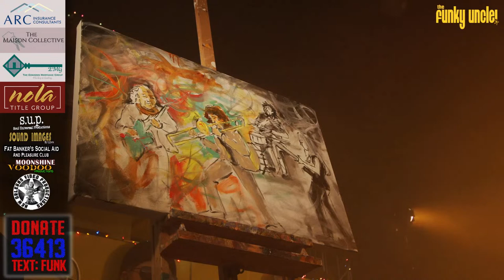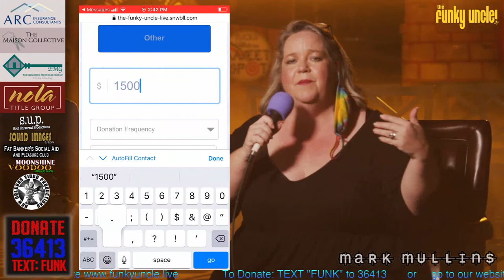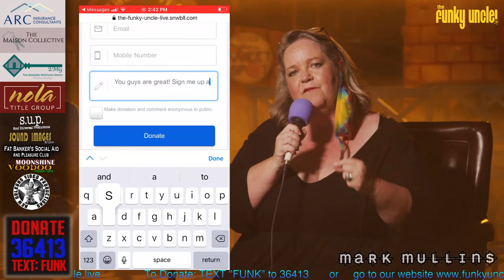Mark Mullins - LIVE from The Funky Uncle (Full Show)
Tune in as we get down with Mark Mullins!

previously recorded LIVE on 4/9/2021

SETLIST:
1. Third Stone From The Sun (Jimi Hendrix cover) (2:50)
2. Fireater (11:44)
3. Get Out My Life Woman (Allen Toussaint/Lee Dorsey cover) (Cissy Strut by The Meters tag) (21:56)
4. Chilcock (Bonerama cover) (28:38)
5. What Comes Around (Goes Around) (Dr. John cover) (38:42)
6. Seven Desires (Brian Stoltz cover) (51:16)
7. Angel Flower (featuring Bert Cotton) (1:03:35)
8. I'm A Ram (Al Green cover) (featuring Bert Cotton) (1:10:40)
9. Weasel (1:27:14)

About the artist:
Mark Mullins has played a significant role in helping elevate the status of the trombone in New Orleans music over the last 30 years. As a driving force in fronting Bonerama and the award winning MuleBone from the 1990’s with the trombone, his unique funk rock approach to the popular instrument has been widely respected and recognized for years.